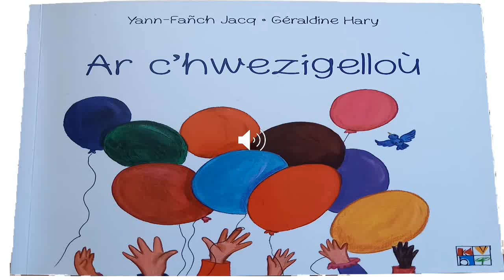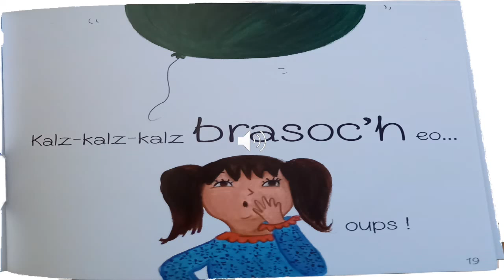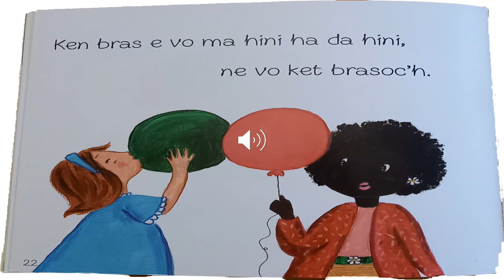ar c'hwezigelloù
Evit deskiñ al livioù e brezhoneg.
Pour apprendre les couleurs en breton.